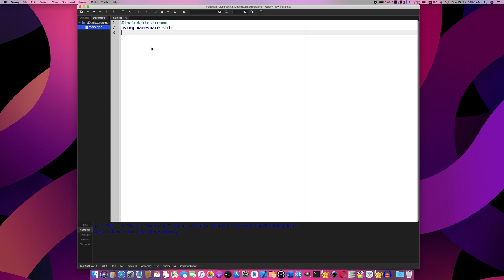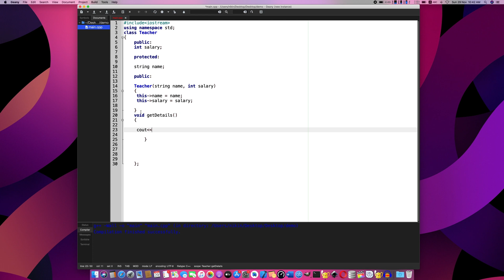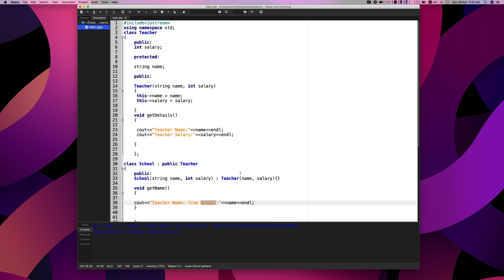47 C++ Protected Access Specifier | Malayalam C++ tutorial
What are access specifiers in C++? Learn how to use protected access specifier in C++.  @nikinsk
See More info [All Courses are in Malayalam Language ]